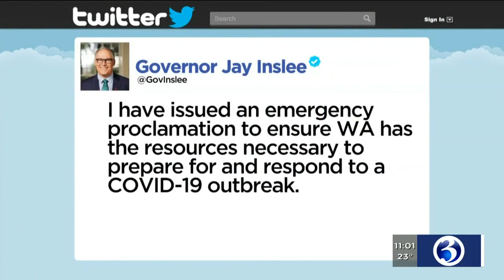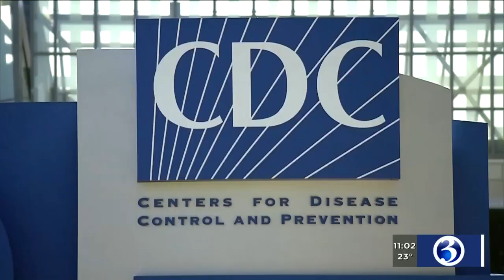VIDEO: UConn cancels Italy study abroad amid coronavirus outbreak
Amid worldwide coronavirus outbreaks, the University of Connecticut has cancelled travel to study abroad programs in Italy, according to a school spokesperson.